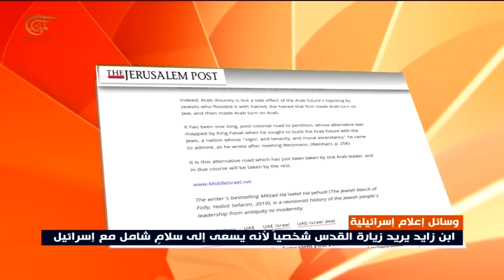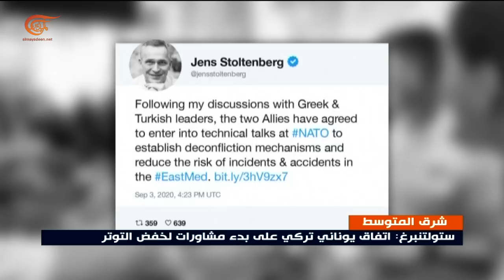نشرة العاشرة صباحاً | 2020-09-04